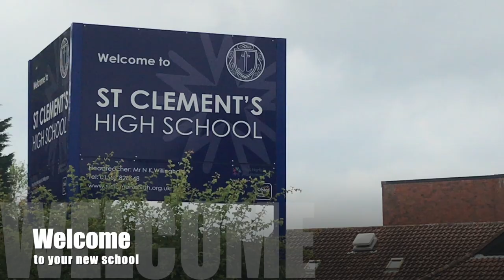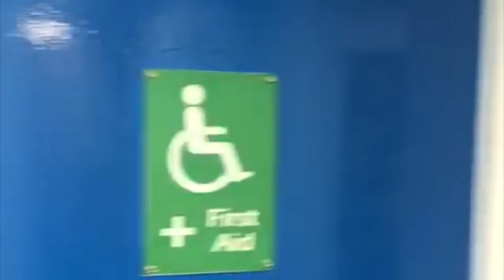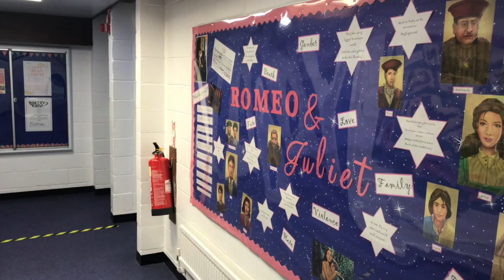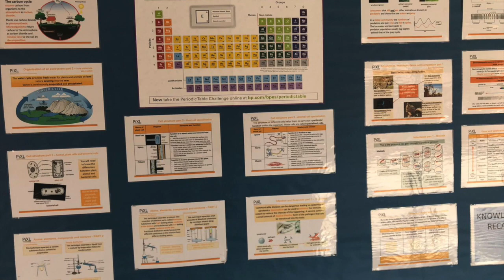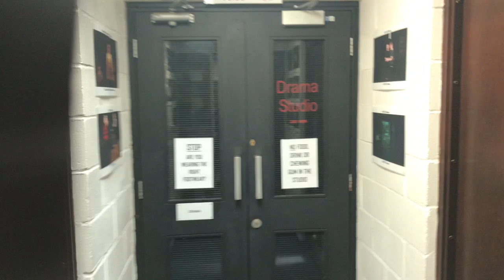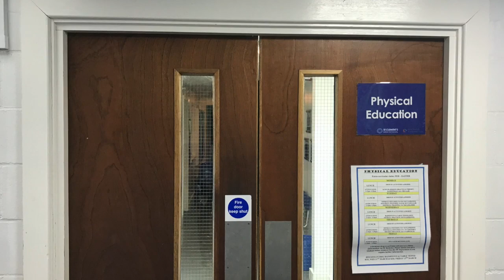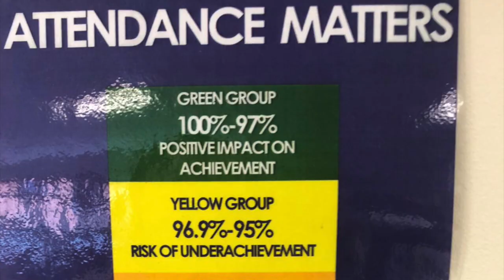Terrington St Clement's Year 6 Transition Virtual Tour of our school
Welcome to St Clement's High School. This is a short virtual tour of our school to give you a little feel of it.